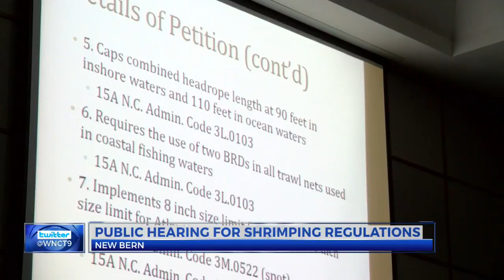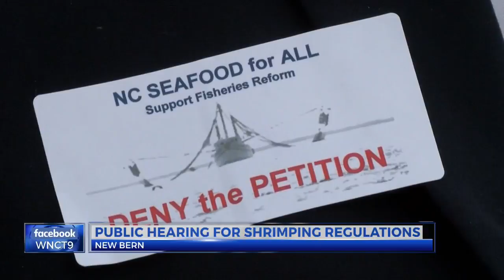Shrimp trawlers converge on New Bern to protest proposed regulations